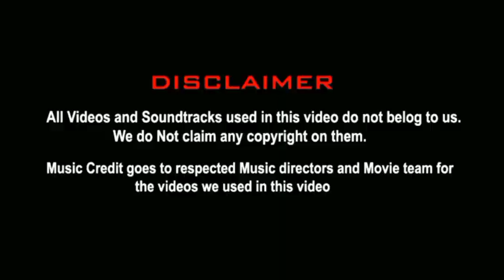Rajini Meets Yogi Adityanath Troll😂| Rajinikanth Yogi Adityanath | 5GTroll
😂😂Laughter is the tonic, the relief, the surcease from pain.👍👍"
Add a bit of humor to apologizing with this adorable and funny 🙏I'm sorry🙏meme collection.